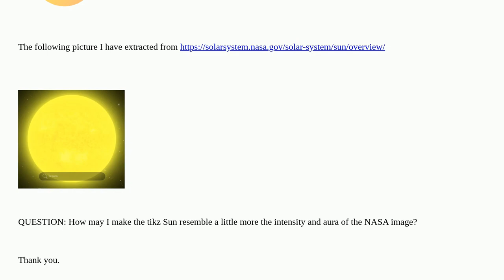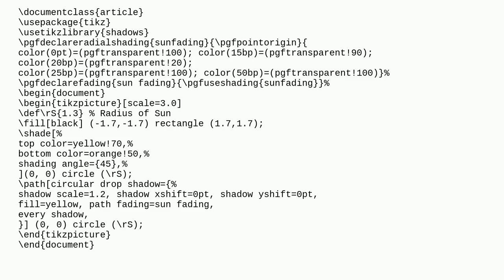Enhancing the Radiance of a Tikz Sun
A special thanks goes out to the community

  color tikz-pgf graphics diagrams shading